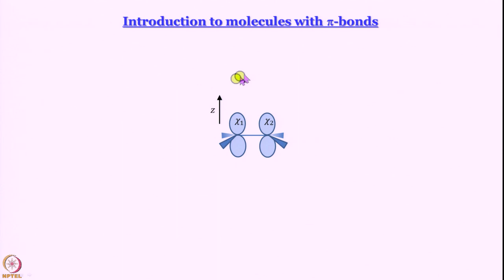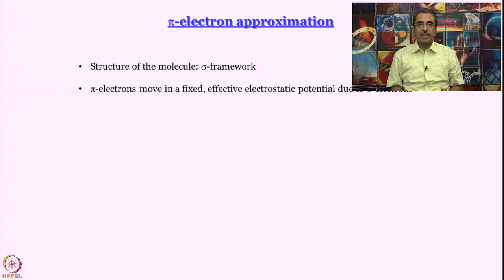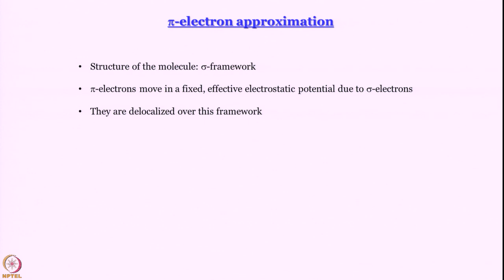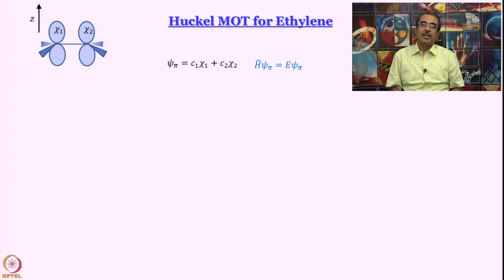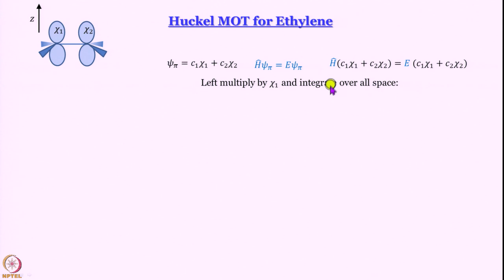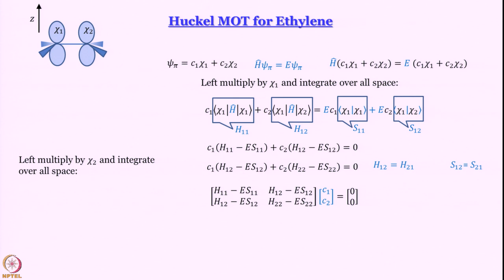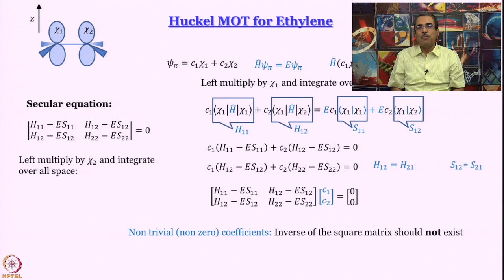Week 3-Lecture 19 : Introduction to Molecules with 𝝅 bonds